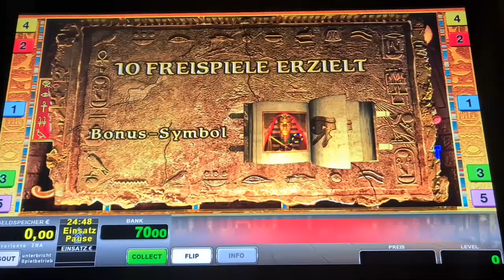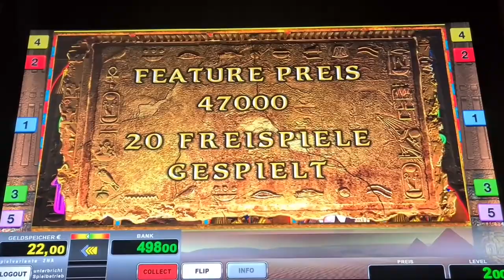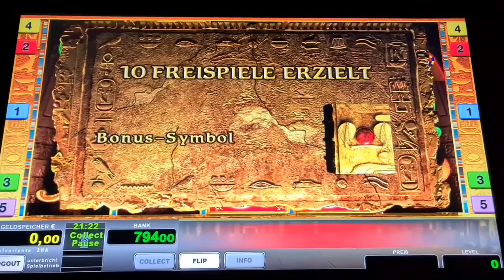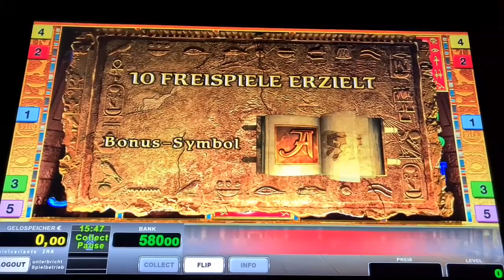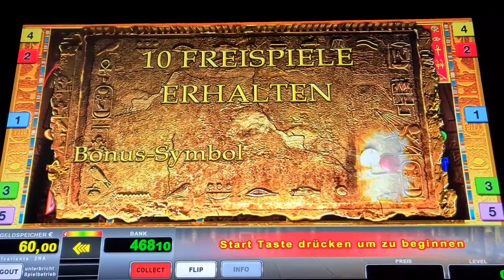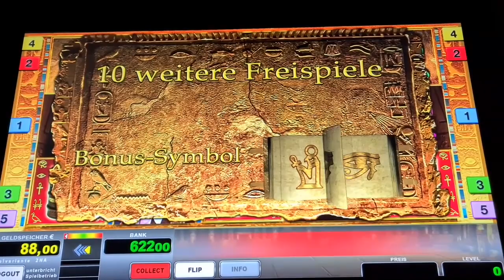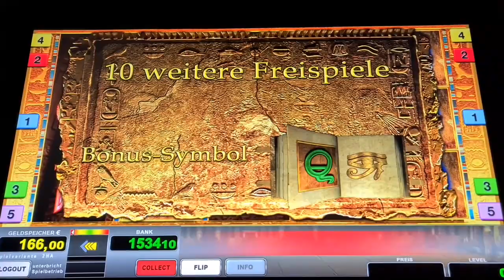Jackpot🔥 Book of ra Magic🔥 2€ Freispiele mit Verlängerung🔥 Novoline Spielothek Geht ab